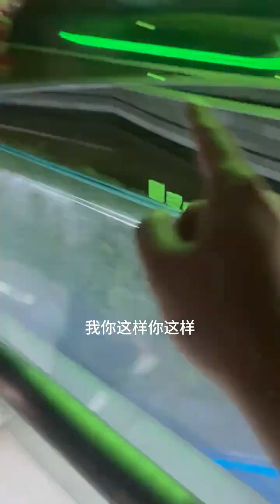万语难尽涩于口，祈尔繁芜胜常春！祝好！